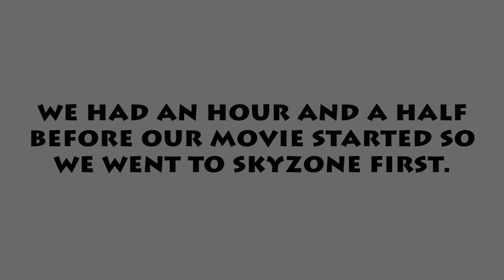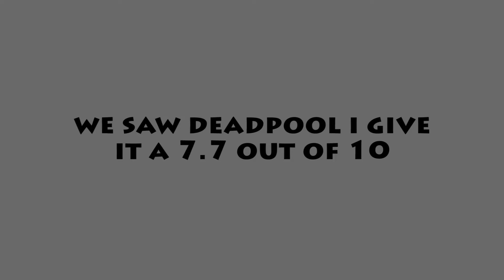Vlog #1: Locked in a store!?!?!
March 5th, Mike, Matthew and I went to Artegons Place.